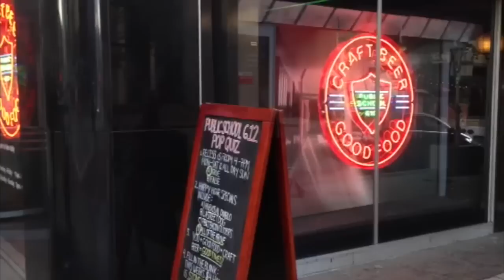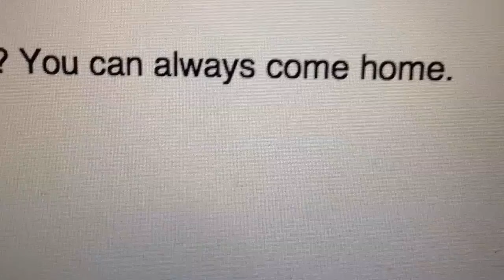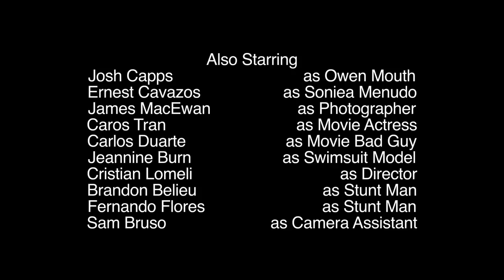The IN - Episode 1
When the world-famous literary trilogy "The Game of Minds" turns into a major Hollywood film, three young starlets see their chance to finally break in to Hollywood. But as they soon learn, nothing comes easy and the struggle to the top is filled with pratfalls and false promises. The IN follows Jen, Mary, and Oxana as they give up on finding a way and decide to make their own..

Starring - Sophia Rodriguez, Katie Wright, Olya Lvova
Created by Jason Delgado
Written by Jason Delgado & Kevin Bennett